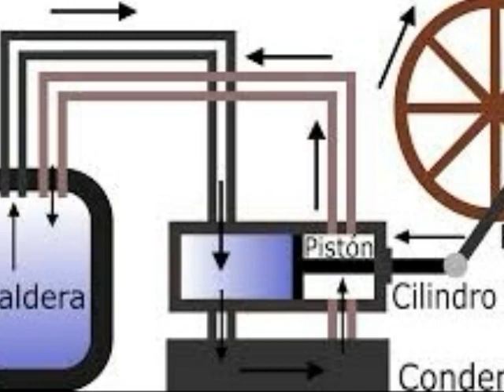ANTES Y DESPUES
Veremos un paralelismo entre los cambios que se produjeron antes y después de la industrialiazción.